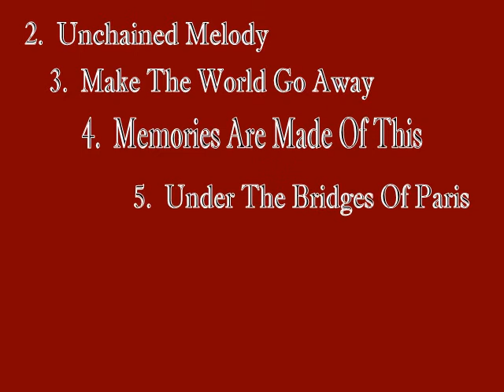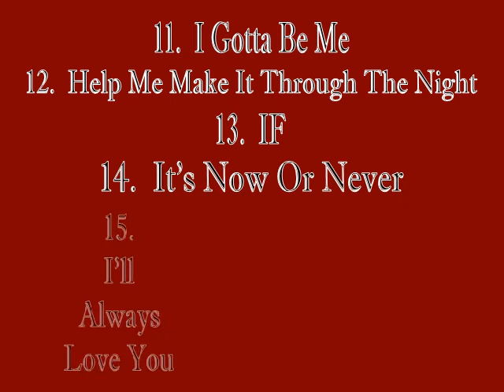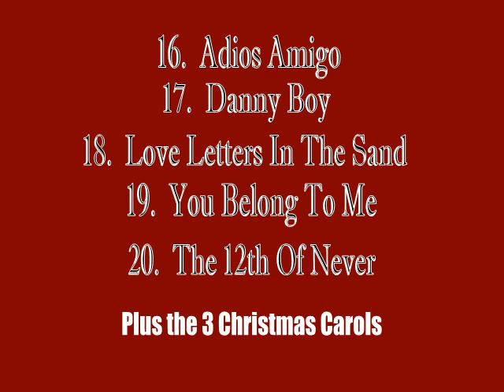Les Meade Sings The Hits 07 25 08 37 wmv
Track #1 from my latest Album